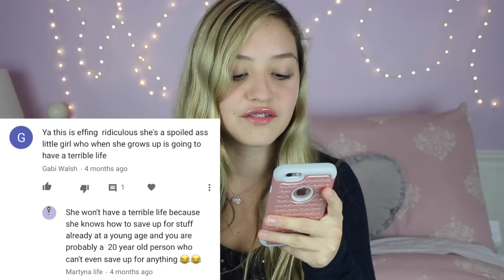Reading Hate Comments!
Hey guys! Here I read to you some funny hate comments.

Instagram❤ anaaapaolaaa

Twitter❤ anapaoladancer

Snapchat❤ anapaoladancer

Musical.ly❤ anaaapaolaaa

Ask.fm❤ anapaoladancer

YouNow❤ anapaoladancer

                      Ana Paola♡

see you in my next videoooo ;)